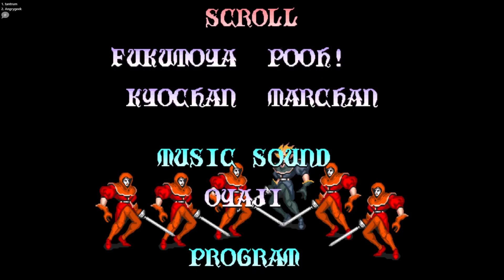Knights of the Round Arcade Oyunu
Kral Arthur Sir Lancelotlu Capcom oyununu Barış ile oynadık.

Game Man -  O Bizden Biri